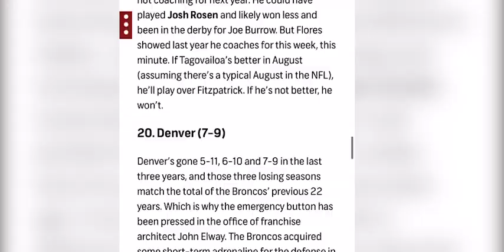Patriots News: One NFL Insider Thinks Patriots AFC East Run is OVER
There's more uncertainty around the 2020 New England Patriots as there has been in two decades. No one knows what Jarrett Stidham is truly capable of as a starting NFL quarterback yet, but Peter King of NBC Sports is not too optimistic.

King came out with league power rankings and placed the Patriots at No. 21 and third in the AFC East behind the Buffalo Bills and Miami Dolphins.